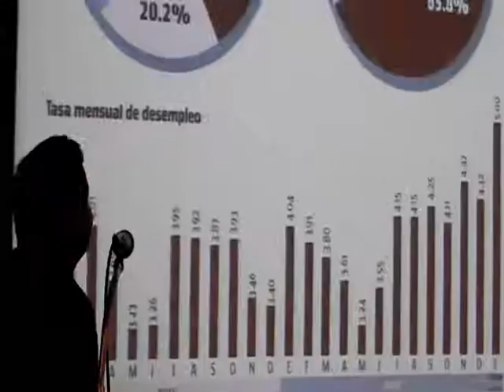Original Business Organization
It's Serious Business...